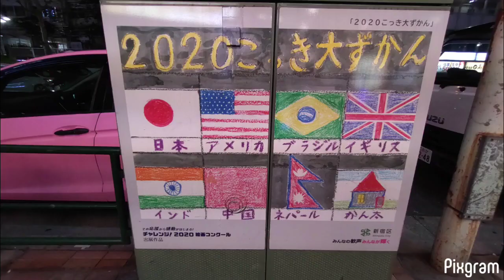間々田駅 小山市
2023年4月19日 0:00 栃木県小山市 宇都宮線 0:02 改札前　西口 思川方面 0:04 間々田のじゃがまいた　蛇が蒔いた！？『田植えの時期を前に五穀豊穣や 疫病退散 を祈願するお祭り』 0:05 地図 0:06 小山　地図 0:10 小山評定『徳川家康 は7月24日、上杉景勝を討伐するために会津（福島県）に向かっていた途上、下野国小山 に本陣を置き』 0:13 江戸と日光の中間地点 0:17　🦊さん 0:19 小金井駅開業130周年　花見良いね 0:21　西口の空は蛍光灯の反射。降りたいけど時間が無くて。0:24　珍しい種類を選んだら、ラベルが古き良きアメリカで　当たり◎ 0:25　東口　0:26『You Will Be Found』は2015年の歌だから違うし、なんという題のレコードなんでしょう？0:27　伊豆下田は以前行きました。